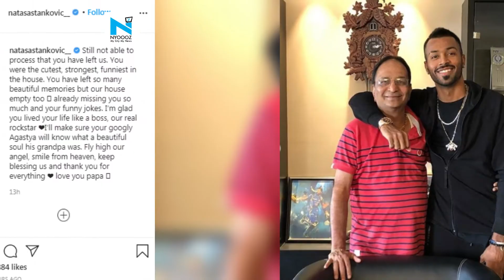"RIP My King": Hardik Pandya and Natasa pen emotional note for their father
Himanshu Pandya, father of Indian cricketers Hardik and Krunal, died last Saturday after suffering a cardiac arrest. He was 71.Hardik Pandya took to Instagram on Sunday to pay a heartwarming tribute to his father. The India all-rounder posted a few pictures of him with his late father and penned an emotional note.